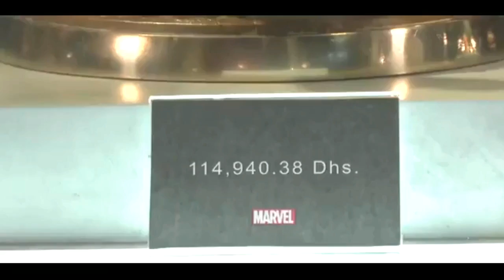A look inside world's larges indoor theme park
Ahead of its opening, What's On were given a sneak peek into what's soon to be the world's largest indoor theme park, IMG Worlds of Adventure (which features an entire Marvel zone). It opens in Dubai on August 31.

Not going to lie, we were thoroughly impressed.

Read more about it on whatson.ae.